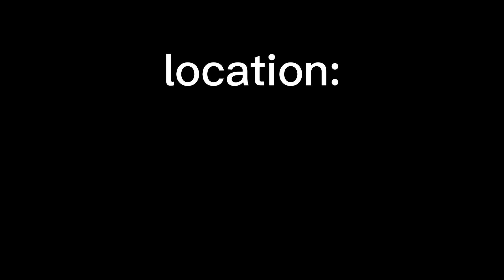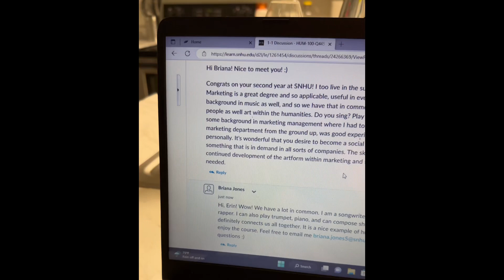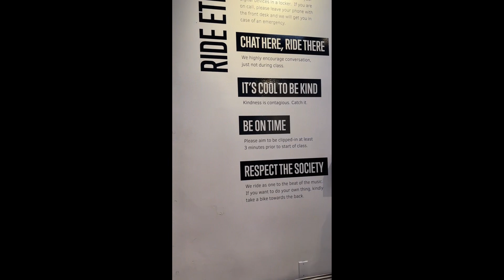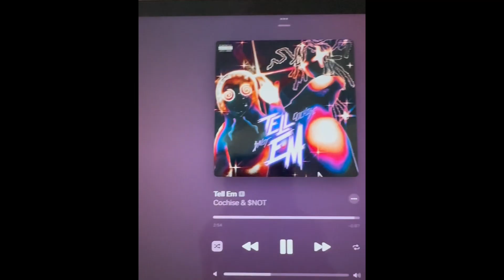Empty Apartment Tour? Where’s my couch?! Spring Cleaning 🧽 + more 💚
Hi, babies

I’m back with another vloggy vlog! I’m spring

I love ya downnnnn 💚

@brianachantelwrld - tiktok
@brichantelwrld - twitter